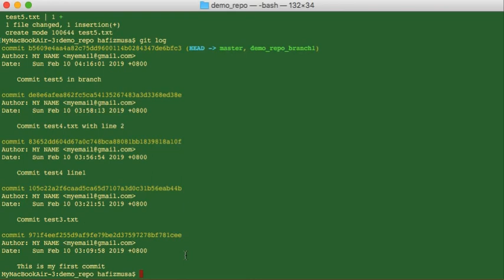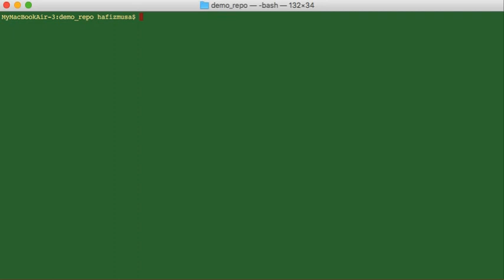13 Create Github Project